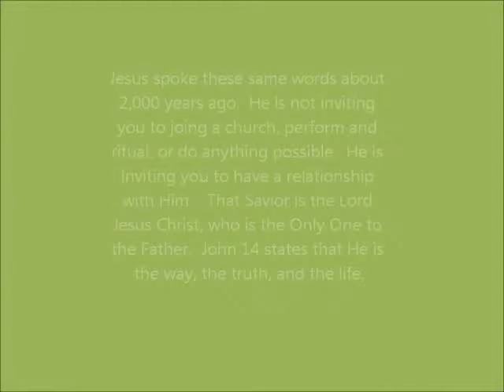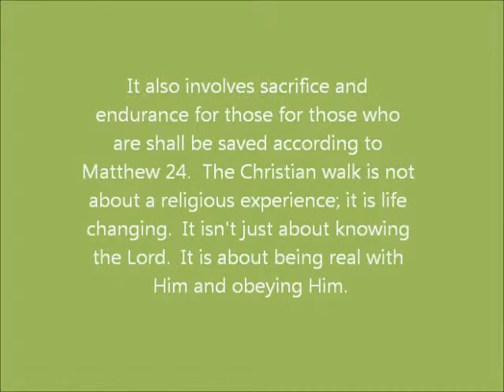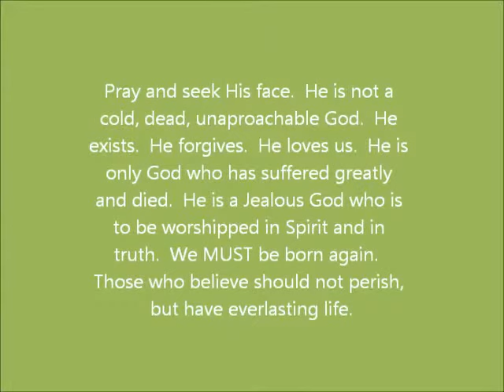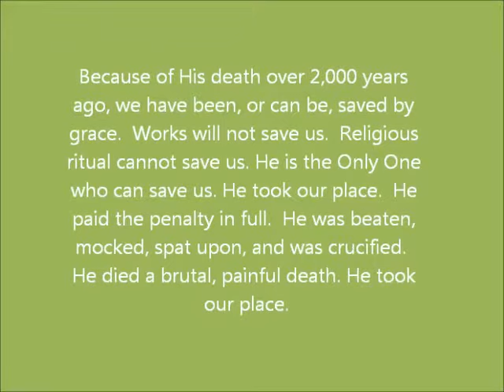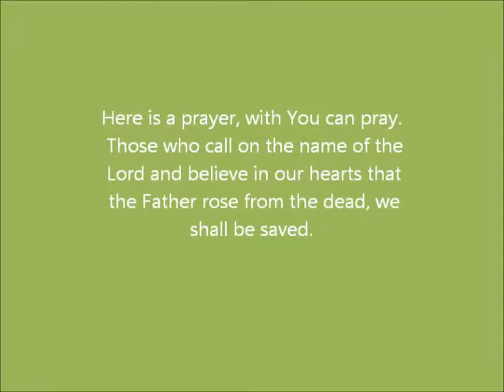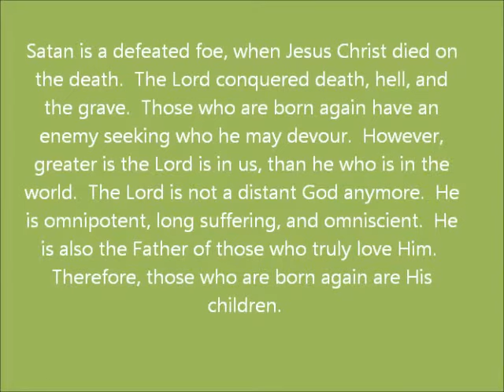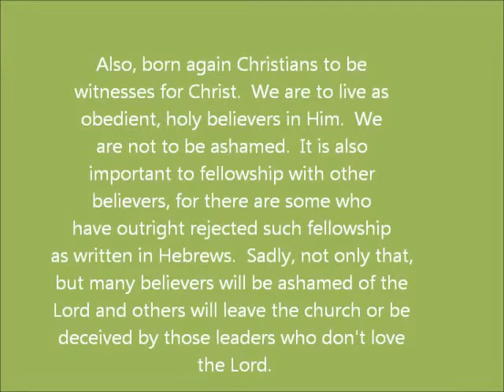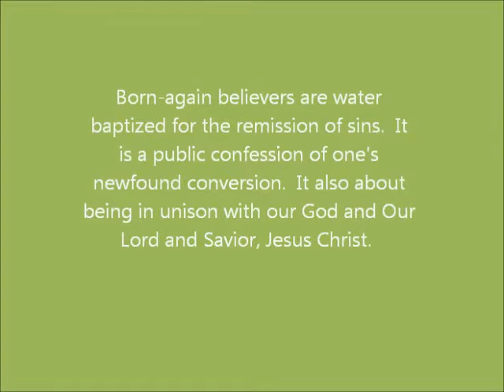Jesus is the only Way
Jesus Christ IS the only way to the Father